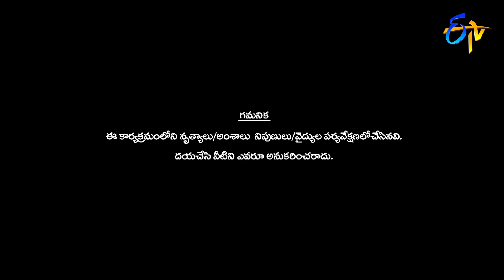Kanha and Keshavi Performance | Dhee Jodi | 21st August 2019 | ETV Telugu